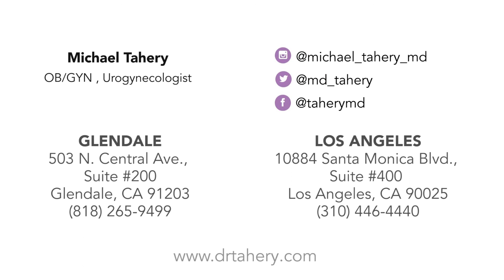Mommy Makeover in Los Angeles